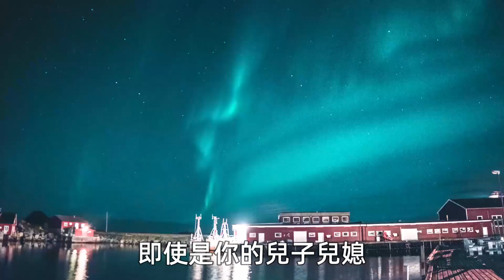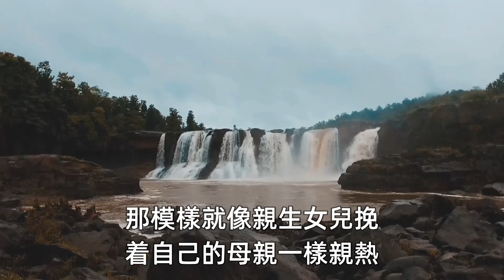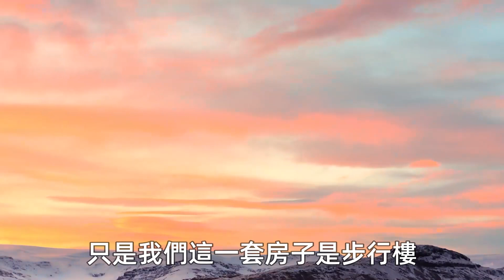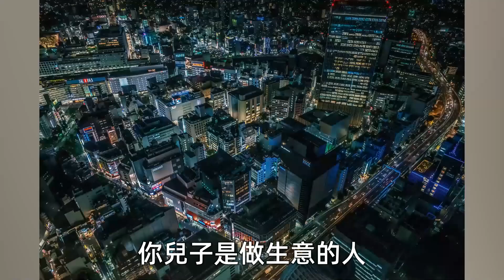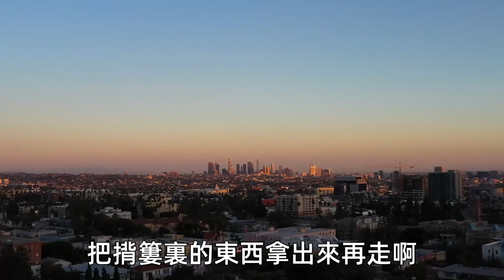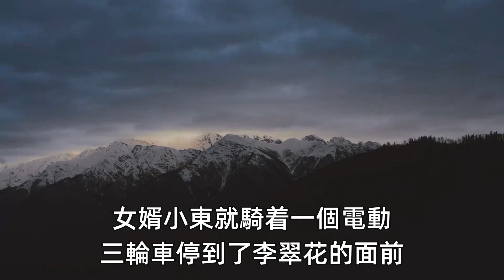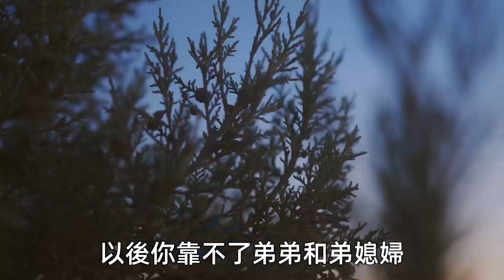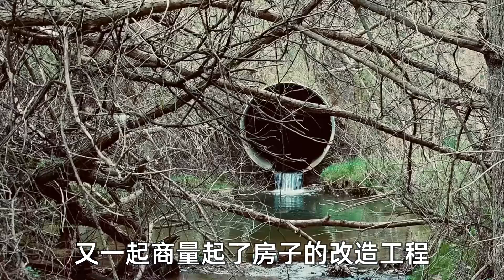【人世間】兒媳想換大房我拿了5萬 ，兒子立刻把我趕出家門 ，哪知下一秒兒媳傻眼了！